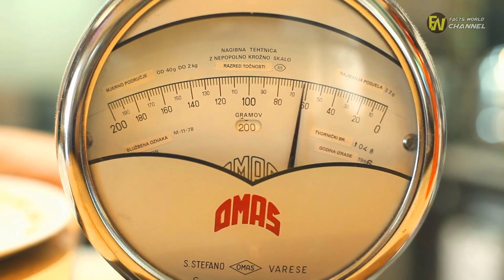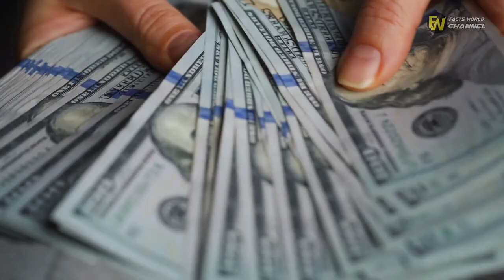When A Couple Found This Strange Rock On A Beach, They Had No Idea Of How Insanely Valuable It Was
or